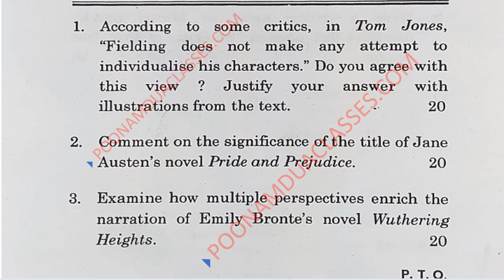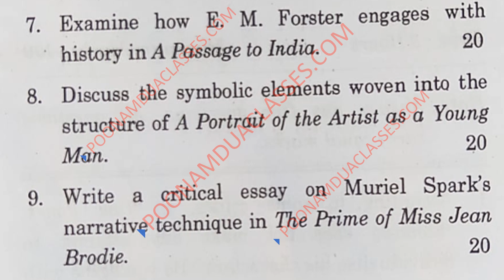MEG 03 BRITISH NOVEL 2023 DECEMBER QUESTION PAPER